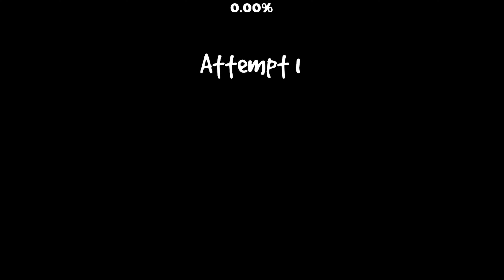Fairy Land By GirlyAle02 (Coin 1/1).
Estoy fascinado con los artes de estos níveles :3

Rate: Easy 2 Stars.
ID: 91973370